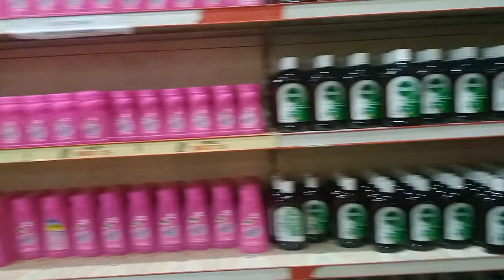Bangalore shivaji nagar golden plam canteen ||Bill chusi husband shocking wife rocking 💃